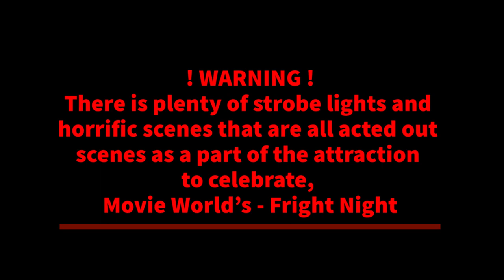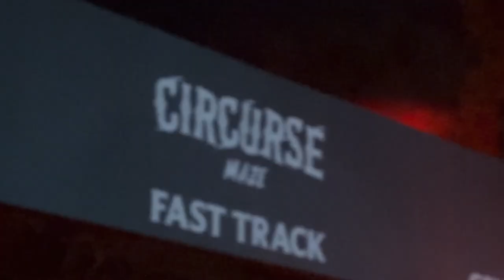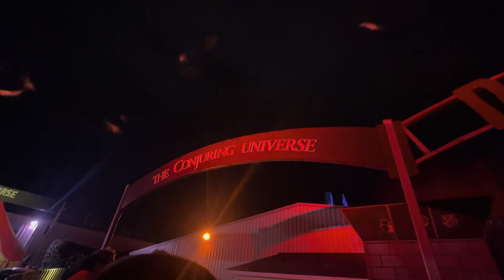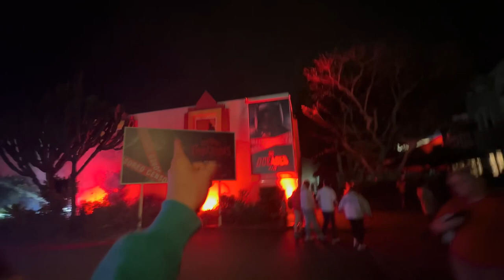Movie World - Fright Night 2023 | A Horror Night with the boys 🧟‍♂️🤡🎃